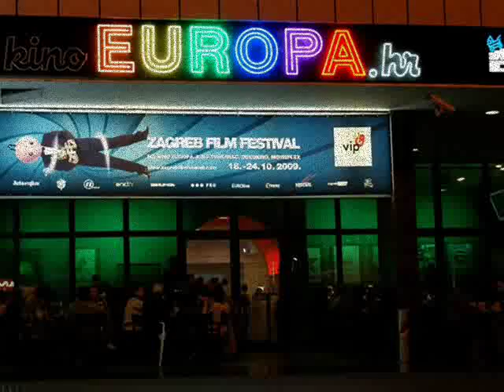Kino EUROPA - Tereza LA KESOVIA